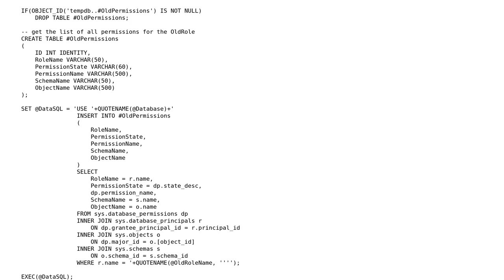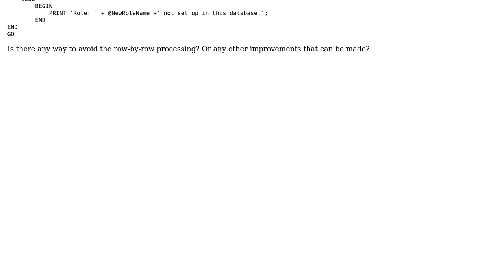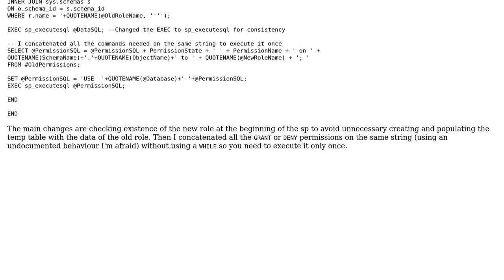Code Review: Assigning permissions to new role without RBAR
With thanks & praise to God, and with thanks to the many people who have made this project possible! You are responsible for your own actions.